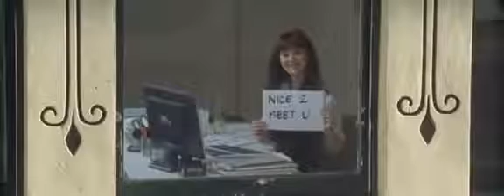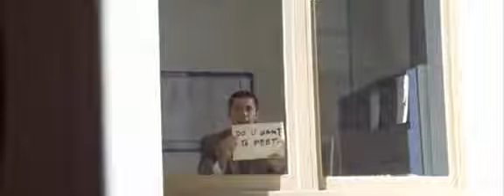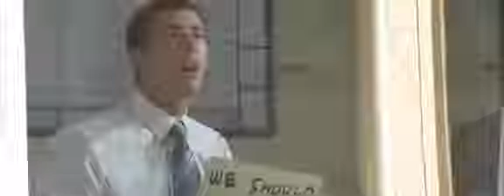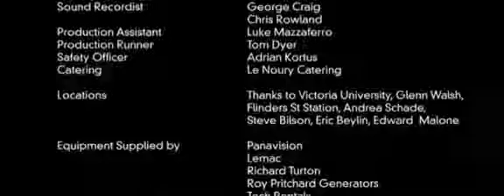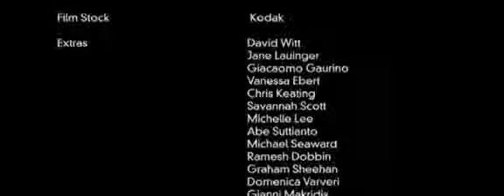Музыка из рекламы Schweppes - Signs (2010)